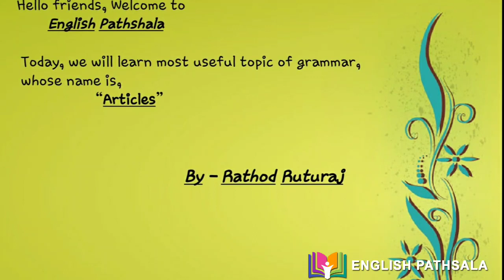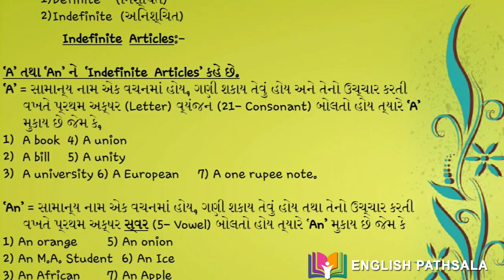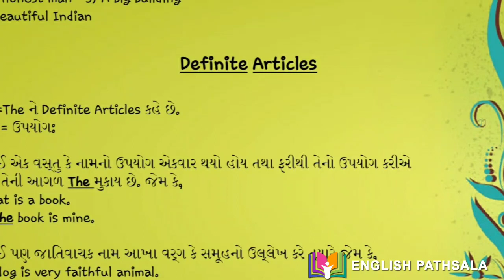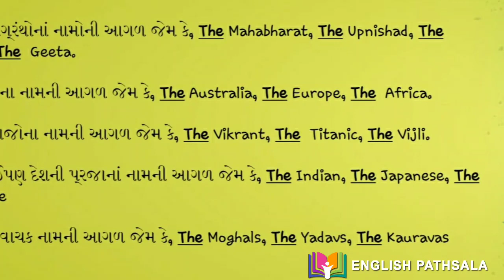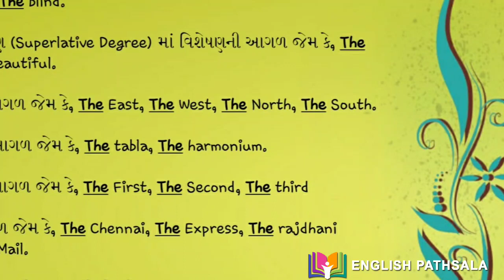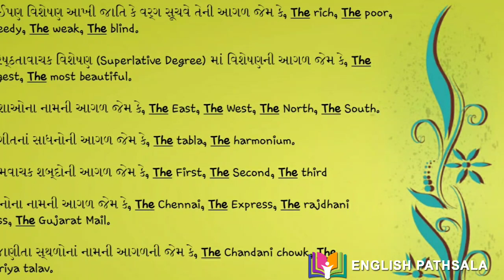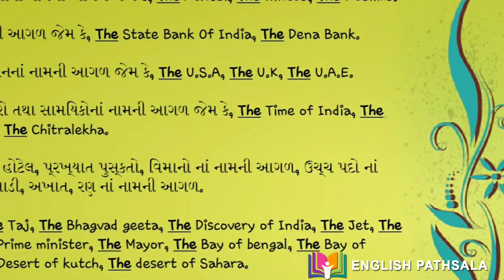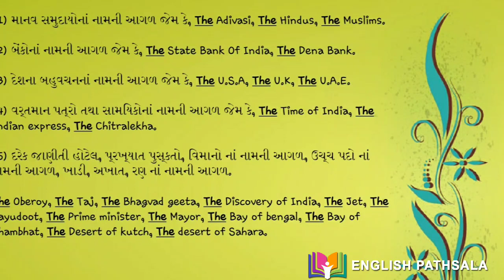Article A, An, The English grammar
English Grammar Articles- a, an, the with example, all standards students most useful topic.

Here you can also learn 'To Be Vera  Am, is, are'